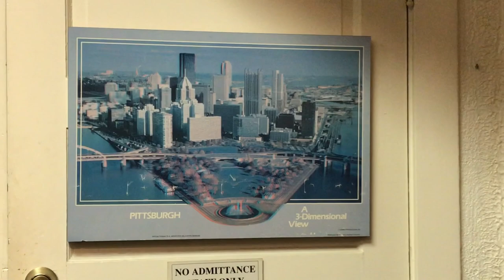Video Journal Week 7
My History of Photography class touring the Photo Antiques Museum in Pittsburgh